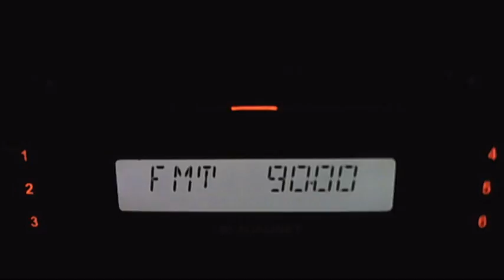fm dx northen europe radiio 2 via sporadic-e 19:53